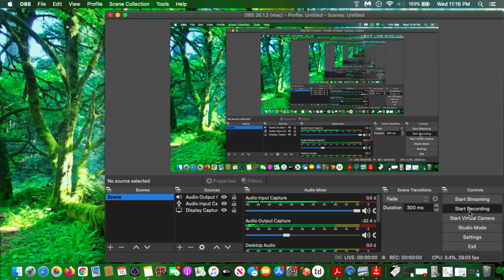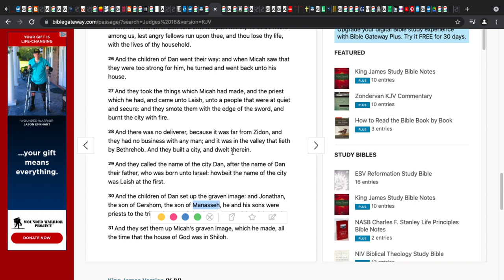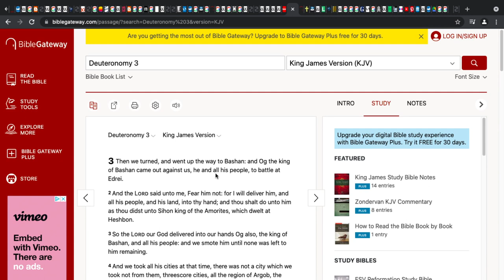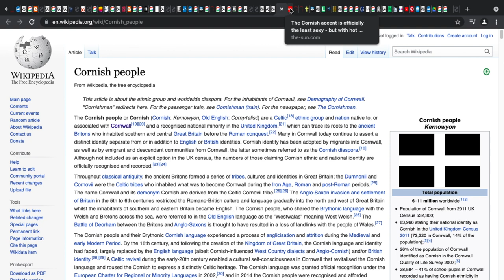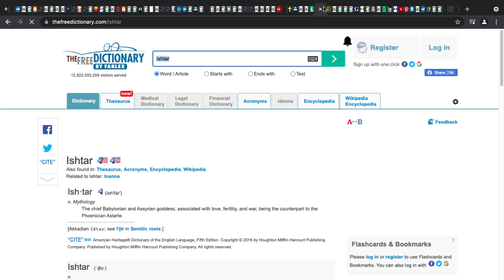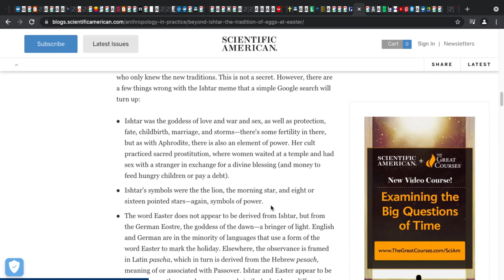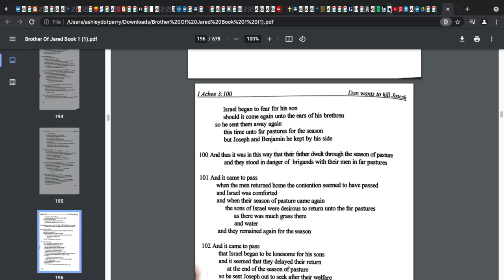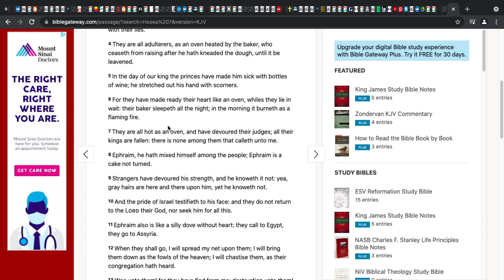Blood of The Irish - Gogmagog = King Og in Magog | Bashan = Britain | Astaroth = Stonehenge - Part 6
(You can’t view this fully on a phone)

Thakanki (Peace be with you)

I have a premium library I started over 2 years ago of thousands of PDFs with old maps, photos and general material most might find of interest. I have hundreds of extremely expensive and rare books my wife and I continue to update with our own money (buying the books) and time (making PDFs of these books to post them on the drive / paying the google drive subscription for the space needed) Each book separately is *usually* 2 dollars.

These are my three rules for commenting. I would prefer not to block anyone, so please follow these rules if you do not want to lose your commenting privileges. By viewing this video, you are agreeing to these following rules:

No Ad-Hominids.
No Accusations.
No trying to bend me to yours or anyone else's will or doctrine. (Example, "God will strike you for saying...") (You "need" to...)

Anyone is allowed to utilize my content in whatever way they see fit if it is not to harm others.

Other than that, I ask that you leave if you are not feeling the content and I wish you the best on your continued journey toward the truth.

Thakanki (May peace be with you)